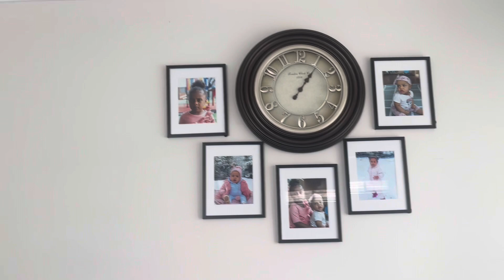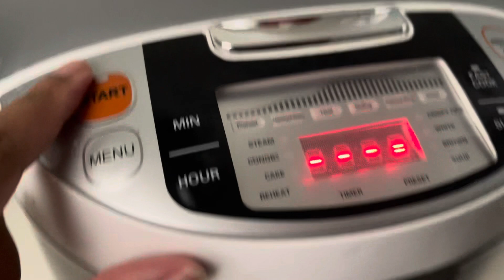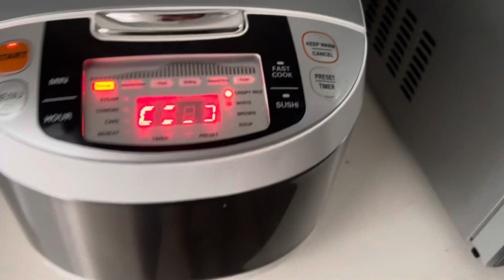First Ever Vlog in like 4 years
Hi everyone thought I’d start vlogging again on my channel. I really did missed the vlogging life. It had been a hectic few years for me especially working and also being at home with my kids so it’s been a very busy few years. Heyyy I’m back